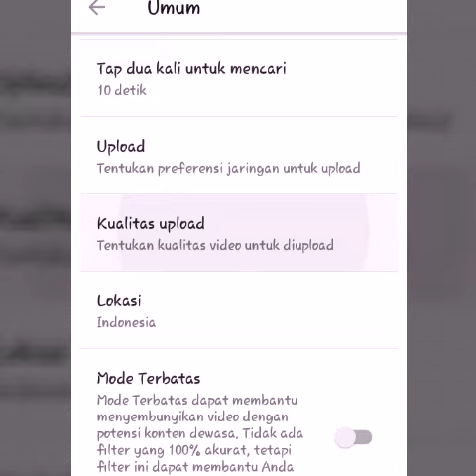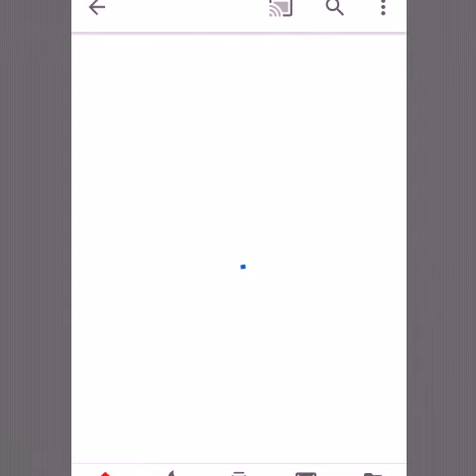CARA UPLOAD DI YOUTUBE KUALITAS HD HANYA DENGAN MENGGUNAKAN ANDROID, TUTOTIAL VIDIO TIDAK PECAH